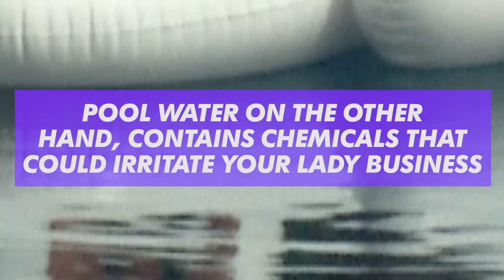EX ON THE BEACH SEASON 5 | UNDERWATER LOVE 🌊❤️ | MTV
OK, sex on the beach just isn't what it's cracked up to be, even if Pina Coladas and getting caught in the sand is your thing...

STARTS 16TH AUGUST 10PM MTV